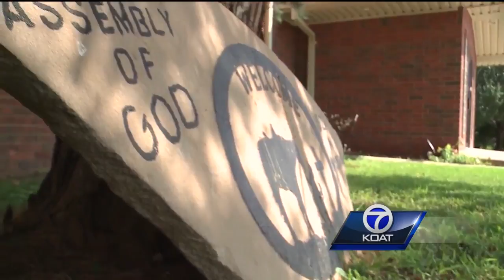Loved ones remember librarians killing in Clovis shooting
As Clovis heals from tragedy, we’ve learned more about the librarians who were killed.